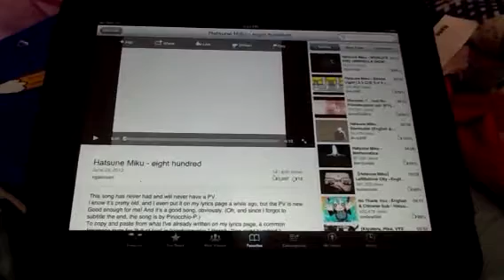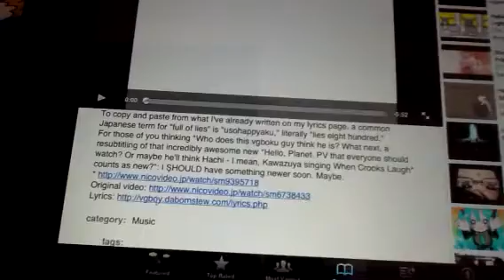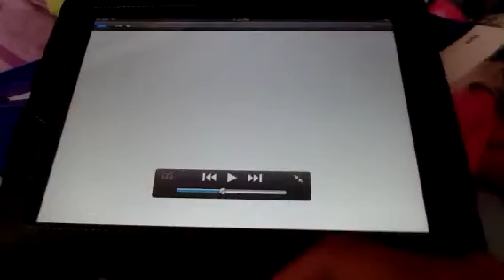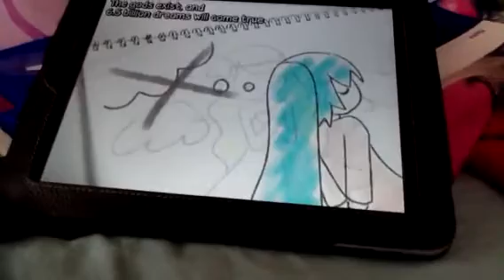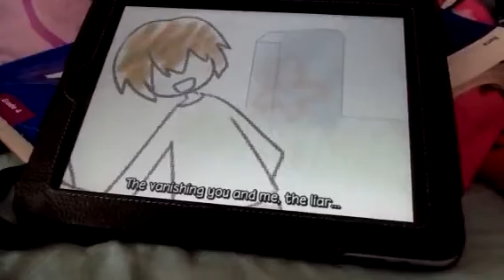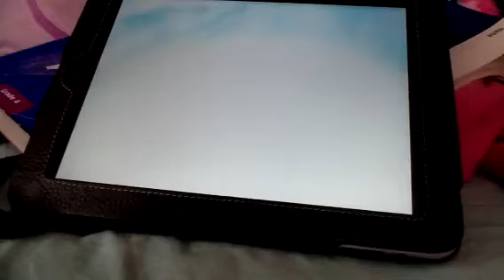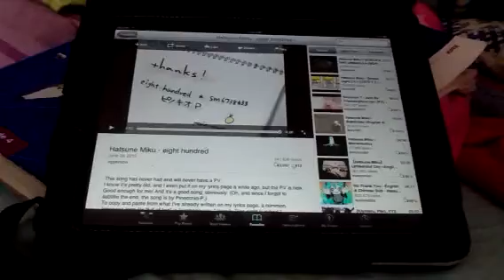eight hundred (Fandub)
Hi hi~!!! Spoinkrocks here with another song that I wanted to sing! It's called eight hundred by Hatsune Miku. I changed the lyrics a little bit and you're offended by that, I'm sorry. Don't be mad -m-"""" *runs away* sorry for the squeakiness!!!

I was going to say something again, but I forgot... Again. 0w0""""

Anyways, enjoy and feel free to visit vgperson's channel to check out their channel and videos~!!! (^w^)b